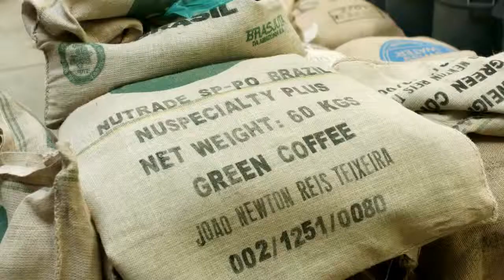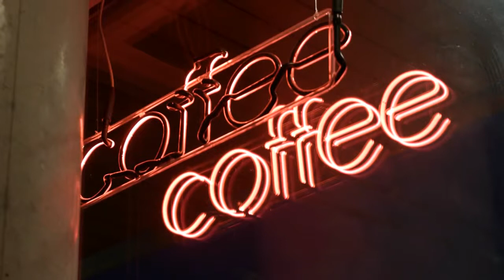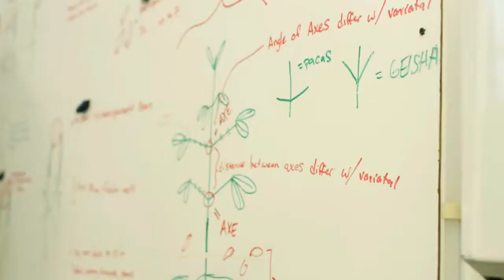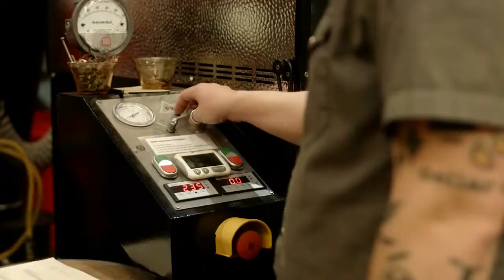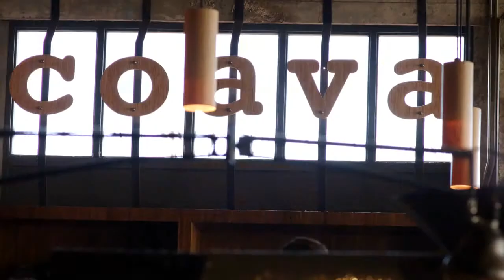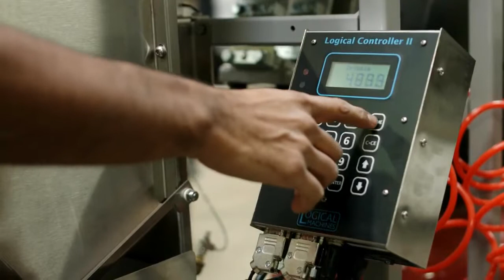Coffee Coffee Specialty Coffee Documentary